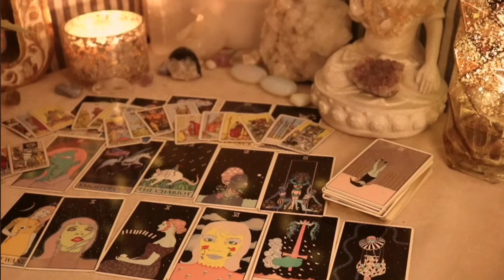SCORPIO😍They're Becoming More & More Possessive Of You ....Because They Know You Are In High Demand!